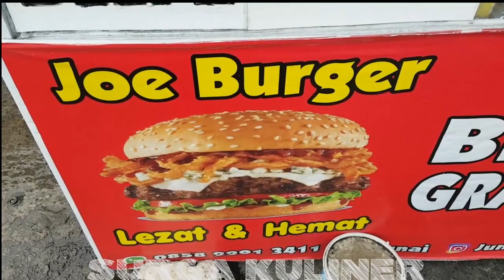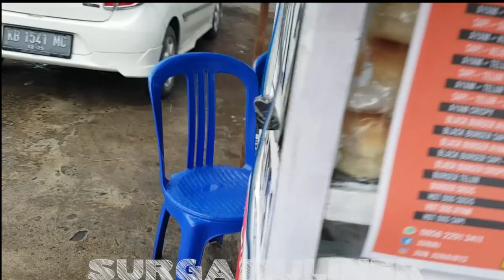AUTO SULTAN! BERMODALKAN GEROBAK KECIL OMSET BISA PULUHAN JUTA | INDONESIA STREET FOOD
Lokasi: Jl. Prof. M. Yamin, Pontianak